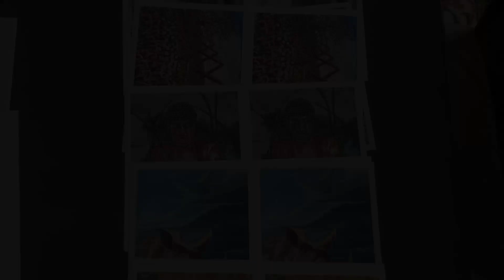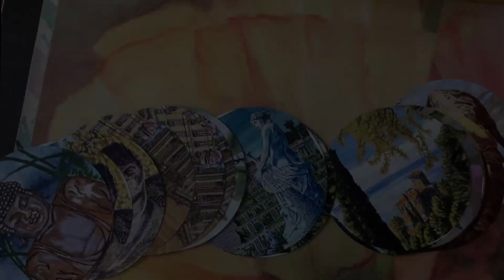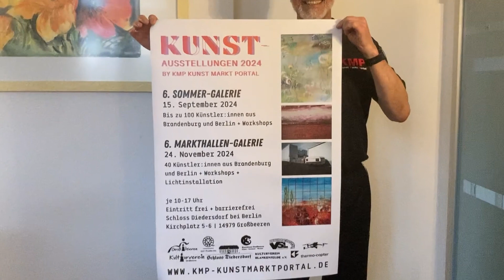KMP ART Buttons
In unserem Video zeigen wir, wie wir die ART Buttons für den Berliner Künstler Peter Workert aus seinen Druckvorlagen herstellen. Alles zu unserem ART Button Projekt findet ihr